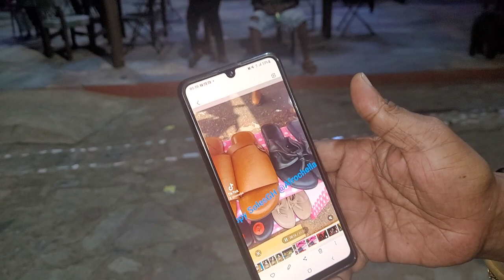Close out Dance at 2023 New Year Eve Jam at One Africa Resort in Elmina- Ghana Dec 2022 Journey